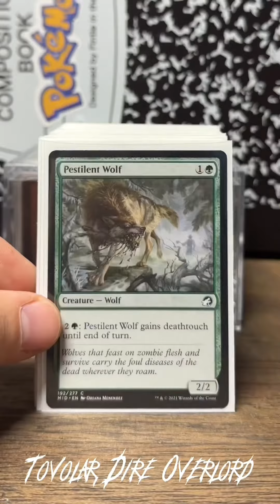OMGMTG.com Full Deck Giveaway